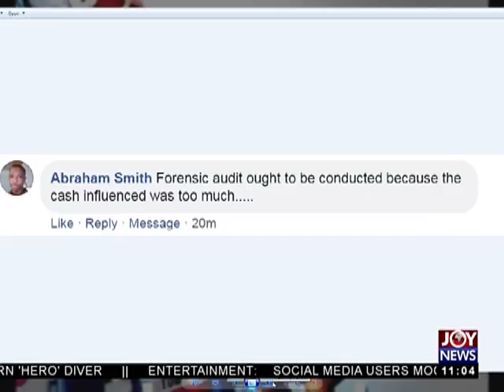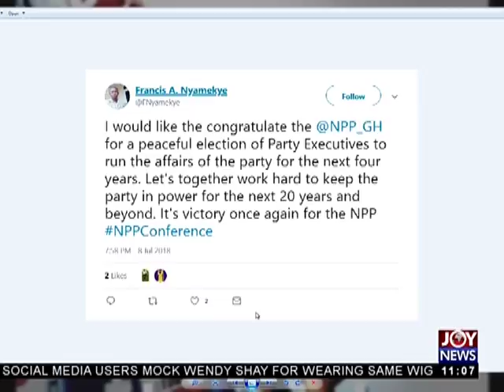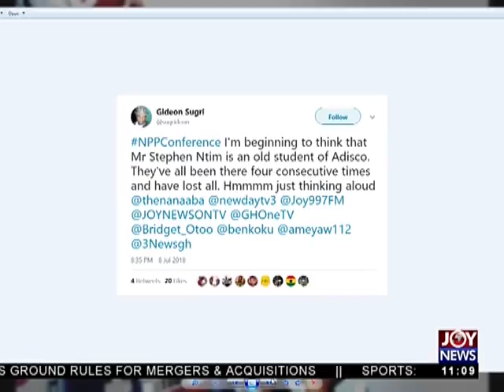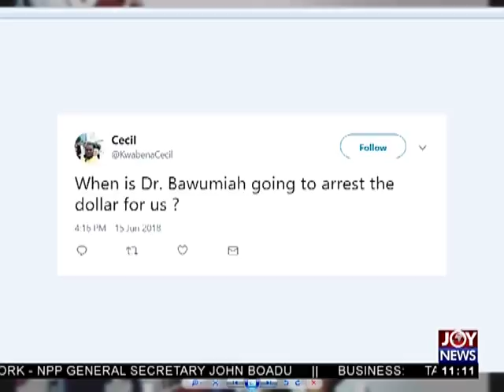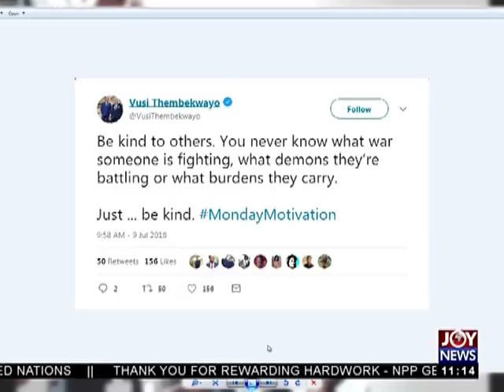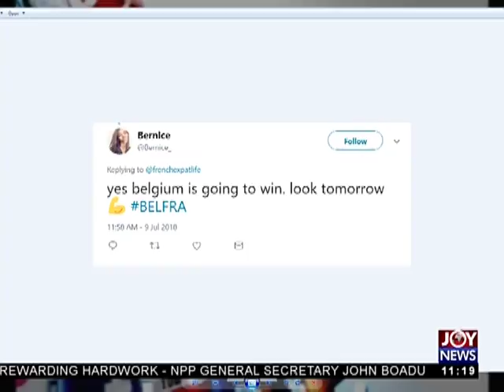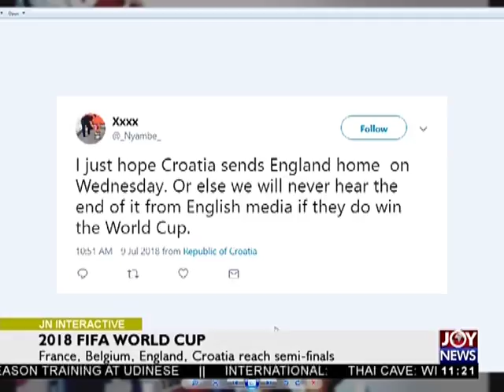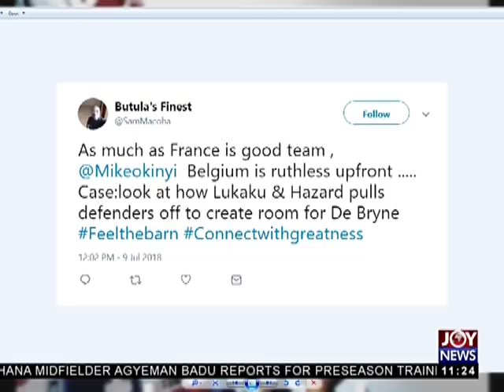Freddy Blay’s Buses Saga - JoyNews Interactive (9-7-18)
Minority calls for forensics audit into the accounts of GNPC